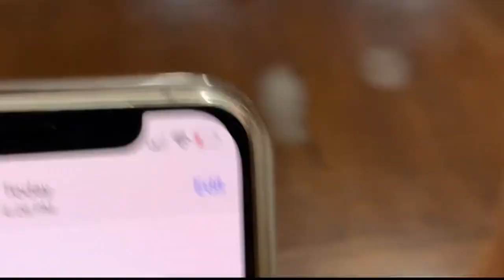73 Questions with Vogue